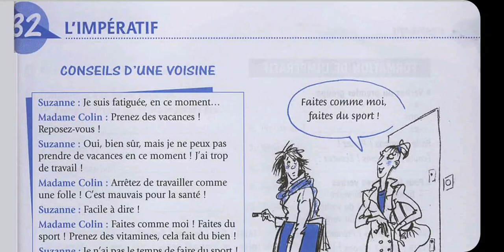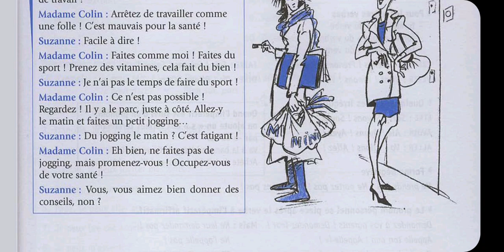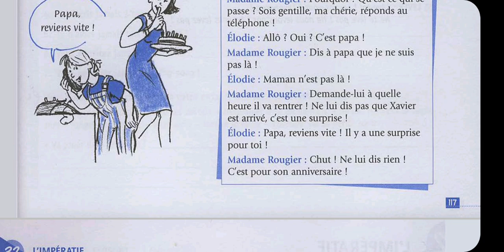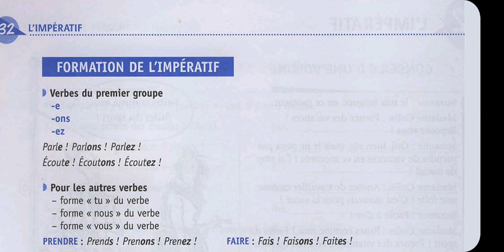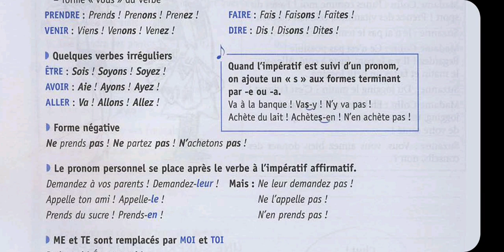გაკვეთილი წიგნიდან 32 - ნაწილი I - L'IMPERATIF (Niveau débutant)